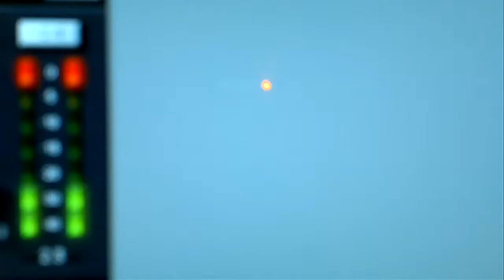Humanity.mp4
1.minute video i made in a 48 our contest for Mobile phones(filming and editing). The theme was HUMANITY.
Humanity was nominated in the competition.
Film and music by IGOR